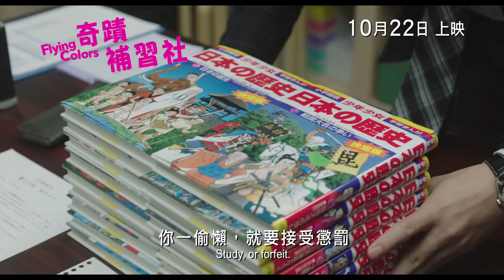《奇蹟補習社》(Flying Colors) 正式預告片 10月22日上映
Golden Scene 榮譽發行《奇蹟補習社》(Flying Colors)  正式預告片 10月22日上映

電影簡介
《奇蹟補習社》(Flying Colors) 改編自日本真人真事暢銷小說《後段班辣妹應屆考上慶應大學的故事》，由《藉著雨點說愛­你》導演土井裕泰(Nobuhiro DOI)執導，《海女》矚目人氣女神有村架純(Kasumi ARIMURA)、《電車男》伊藤淳史(Atsushi ITO)、《年輕人們》野村周平(Shuhei NOMURA)、實力男星田中哲司(Tetsushi TANAKA)及耀眼新星松井愛莉(Airi MATSUI)主演。加上劇本由喜劇《羅馬浴場2》編劇橋本裕志(Hiroshi HASHIMOTO)操刀，攜手創造奇蹟。講述學業成績全級最差的高中少女沙也加努力­向上，爭取入讀全日本最高學府慶應大學的奮鬥歷程，幽默搞笑之餘，其毅力亦感動人心。